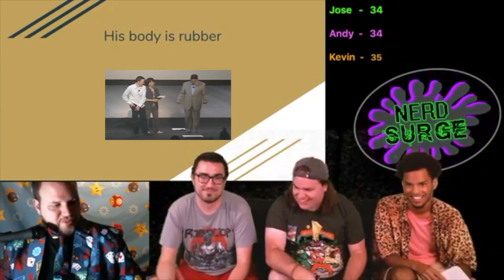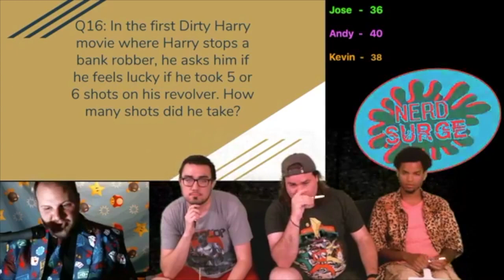Hate To Burst Your Bubble (Episode One) Part Four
This video is about HTBYB Ep 1 Part 4